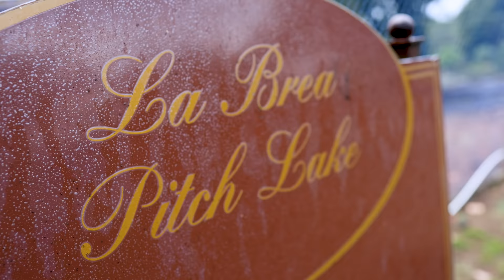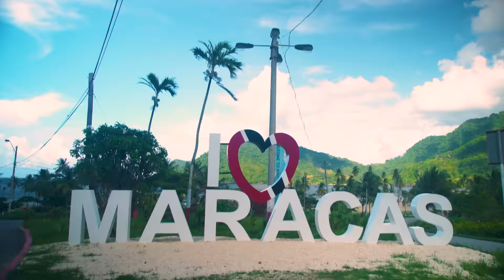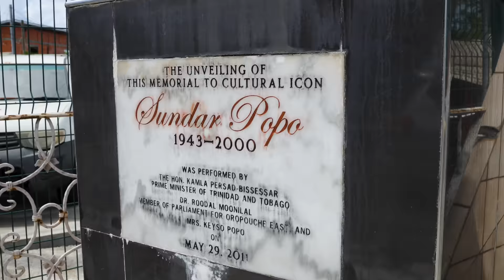Piese Masala Mashup - Shivam Rajaram (Official Music Video) Chutney Soca 2024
Title: Bhoudjie Gyal Piese Masala
Artist: Shivam Rajaram
Produced by: Shivam Rajaram / Baithak Gana Group Natraj
Dholak: Raynesh Doelarie
Keyboard: Feroz Chedi
Percussion: Narin Kalloe
Guitar: Radjesh Chinkoe
Mixed & Mastered by: Sanjay Autar / SelectaBeats
Artwork by: Dinesh Maharaj
Management: Aatish Rajaram

Video Credits
Directed By: Dinesh Maharaj
Cameras: Dinesh Maharaj
Edited By: Dinesh Maharaj
Dancers: 4.1.1 Dancer Theater

Song Adapted
Piese Masala - Joyce Ormele Harris
Ala Madjara Doro - Ust. Lachman Bhageloe

Special thanks to Richard & Raymond Ramnarine & Team Music Boss & Raja Gogar (Radio AmorFM)!
INFO AND BOOKINGS:
Aatish Rajaram - Band Manager